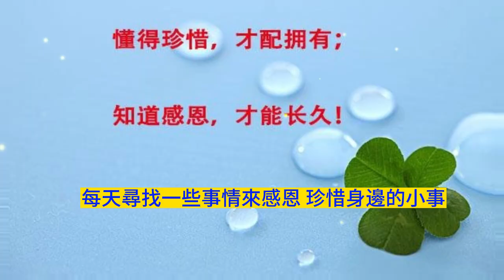❤️【感恩的力量】 感恩的心態能夠為你的生活帶來巨大的改變。每天尋找一些事情來感恩，你會發現幸福感源源不斷。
感恩的心態能夠為你的生活帶來巨大的改變。當你用感恩的眼光看待生活，幸福感將持續蔓延。每天尋找一些事情來感恩，珍惜身邊的小事，感謝所有的善意和美好。感恩的力量是無窮的，它能夠為你的生活注入愛和喜悅。讓感恩成為你每天的習慣，你會發現自己被幸福包圍，帶來無盡的幸福與滿足。